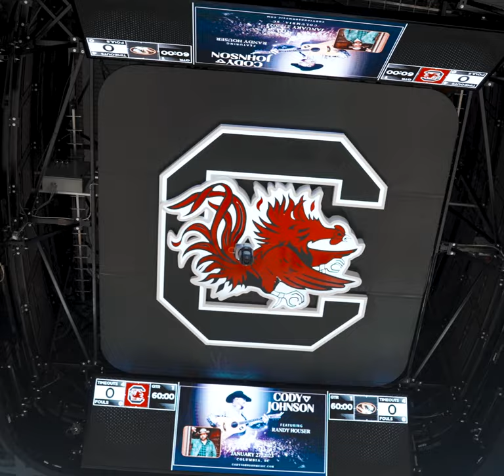Women's Basketball | Pregame at South Carolina | 1.15.23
Mizzou Women's Basketball pregame hype at South Carolina from Jan. 15, 2023